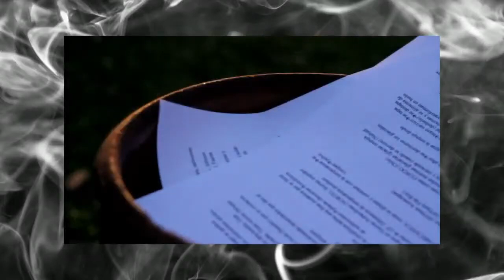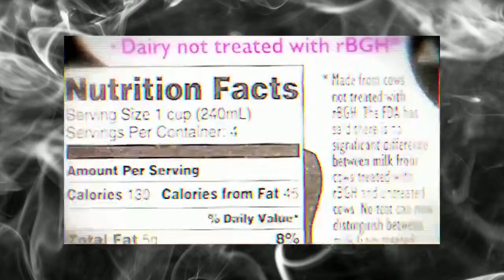Lec #40 MULTIPOLARIDAD E INGENIERÍA SOCIAL" C/ . Lucien Cerise; (Francia)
Encuentro #40: "MULTIPOLARIDAD E INGENIERÍA SOCIAL"

SABADO 09 DE DICIEMBRE

17:00 ESPAÑA / 11:00 WASHINGTON / 17:00 HOLANDA / 17:00 FRANCIA / 13:00 BRASILIA / 11:00 PERÚ / 12:00 VENEZUELA / 13:00 ARGENTINA / 11:00 COLOMBIA / 10:00 NICARAGUA / 10:00 MEXICO / 19:00 MOSCÚ

Disertante: Prof. Lucien Cerise; relevante sociólogo, formado en Ciencias Sociales y Humanidades: Lingüística, Ciencias de la Información, la Comunicación, y Doctor en Filosofía. Interesado en las nociones de fronteras y límites, tanto en el ámbito político como en el psicológico, ético y conductual, sus investigaciones se centran en la Soberanía Nacional, la ingeniería Social y sus aplicaciones al transhumanismo y la geopolítica. Entre sus principales publicaciones figuran: "Gobernar a través del Caos:
Ingeniería Social y Globalización" (2014)", "Neuro-piratas: Reflexiones sobre la Ingeniería Social" (2016), "Ucrania: La Guerra Híbrida de la OTAN" (2022). En 2012, colaboró en la traducción al francés de un libro del Prof. Alexander Dugin.

Contenido: La Unipolaridad Atlantista Anglosajona y los aparatos de inteligencia occidentales despliegan habitualmente sibilinas operaciones psicológicas de control de masas, a través de sofisticados mecanismos de "Ingeniería Social Negativa" (ISN), que tiene por objetivo la desestabilizacióm de las sociedades desde sus propias bases, así pues, "El estudio de los grupos sociales, la forma en que se construyen y los vínculos que los estructuran, ha permitido a quienes quieren controlar a las multitudes actuar sobre sus miembros, modificar su comportamiento e incluso destruirlos como individuos y grupos, cada uno dependiente del otro. Un individuo desconectado de cualquier grupo, jerarquía, representación o estereotipo sólo puede sobrevivir desarrollando síntomas psicóticos. Al atacar los vínculos naturales, los vínculos edípicos de diferenciación hombre/mujer, pero también la jerarquía padres/hijos, al abolir la noción de límites, lo que en psicología se denomina perversión, se ataca a la sociedad en su conjunto. Desestructurada y hecha maleable - se habla de "sociedad líquida"; sociedad líquida mucho mas fácil de manipular pues al estar desestructurada desde sus cimientos es presa facil de la voluntad de agentes absolutamente desentendidos y contrarios a cualquier idea de Soberanía Nacional. Conscientes de esta sibilina realidad de dominación, los actores claves (Rusia, China, India, Iran, etc) en la construcción del Mundo Multipolar del Siglo XXI han desarrollado claras estratregias contra la ISN que la unipolaridad atlantista despliega a escala global (a través de ONGs, medios de comunicación, sistemas educativos –de inicial a superior–, etc etc) en su intento por socavar las estructuras sociales de los espacios dominados (y por dominar). Tal contraofensiva cultural se centra en fomentar todo aquello que fortalece el entramado social a través de la antítesis a la ISN atlantista, es decir, con la "Ingeniería Social Positiva" (ISP), que promueve  fundamentalmente las estructuras sociales básicas, como es la Familia (en su sentido más tradicional, integrada por padre biológico-, madre -biológica e hijos), y paralelamente neutraliza la guerra cultural del atlantismo, al suprimir sus tácticas de ISN (ONGs, propaganda lgbti, feminismo radical, etc etc).

Atte. Mg. Soc. Carlos F. Mamani Aliaga; Director del Gabinete de Reflexión Crítica y Estratégica Proyecto Patria (Cajamarca-Perú), Director Descentralizado por Cajamarca del Departamento de Estudios en Sociología del Centro de Estudios Crisolistas (CEC-Lima), y Sub Director del 1er Curso Curso Internacional: "Fundamentos de Geopolítica" (CREI/AsiaTv. Julio-Diciembre, 2023)

Moscú-Rusia, viernes 08 de Diciembre del 2023.

Transmisión en vivo a través de la Productora Internacional de Contenidos, AsiaTv:

 • Encuentro #40: "MULTIPOLARIDAD E INGE...

Dirigido a: Diplomáticos y Funcionarios Gubernamentales, Analistas de Inteligencia, Profesionales del sector Empresarial y Consultores